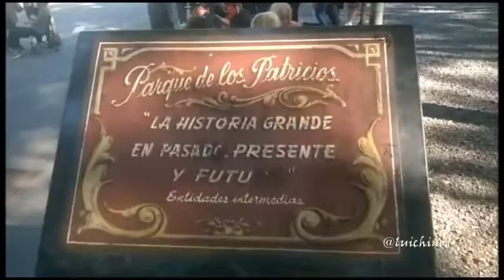Luichi NoDJ ... Bailan la Jota Cordobesa en Parque Patricios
Mùsica e imagen de un pasado reciente.